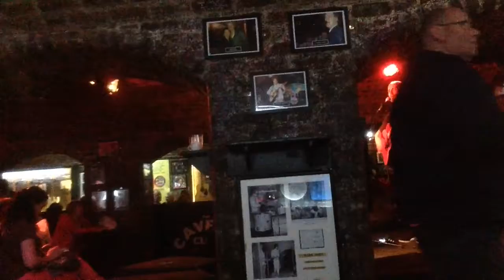Bob Dylan Cover ‘Like A Rolling Stone’ by Ray Durie @ The Cavern Club LIVERPOOL